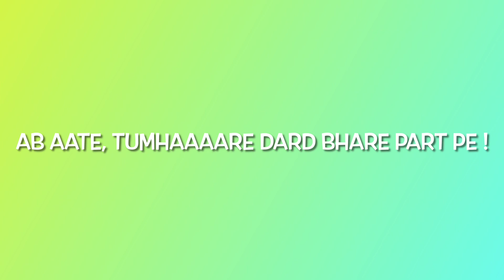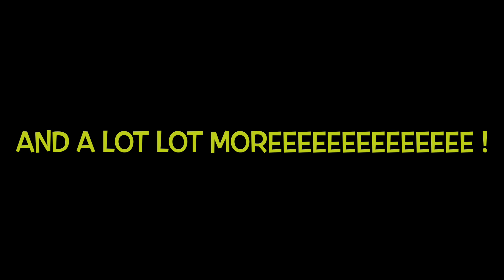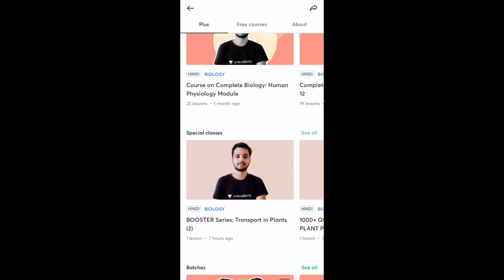The PROJECT CLIMAX 2.0 | DEATILS | EDUCATORS | SCORE BOOSTER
Link to LAUNCH SESSION of PROJECT CLIMAX:

(A FREE LIVE CLASS SERIES)

Link to ONE PAGE NOTES (by one of students of PROJECT CLIMAX 1.0)

Use code PRANAVLIVE to UNLOCK FREE PLAN on Unacademy Learning App.